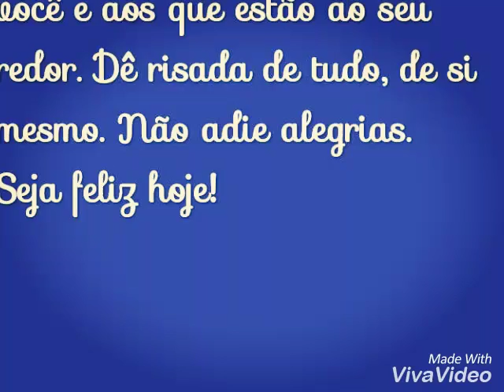Que Deus, em sua infinita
Sempre💕💖